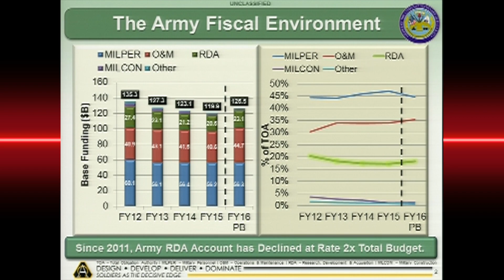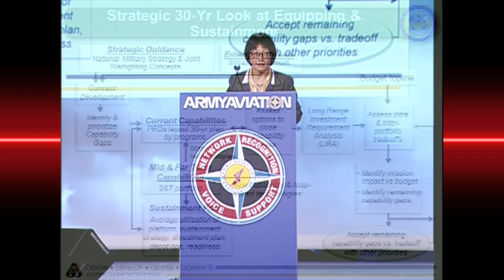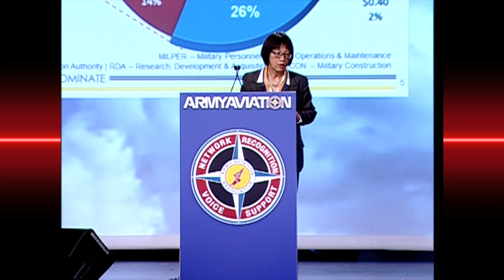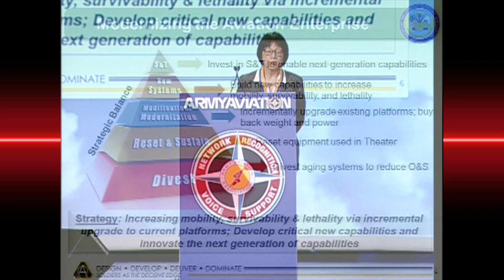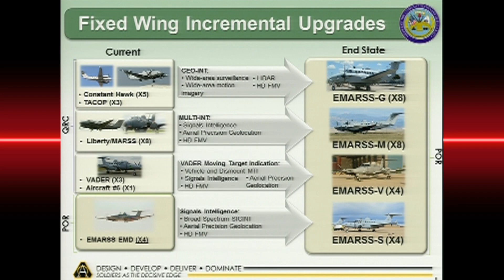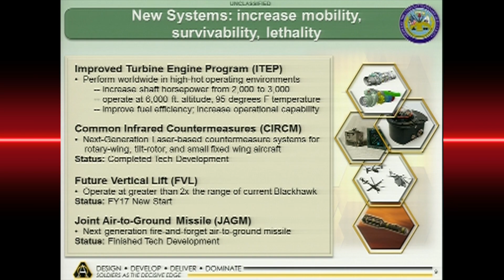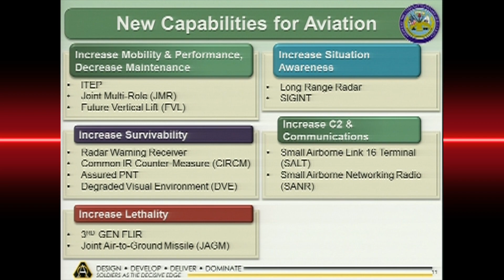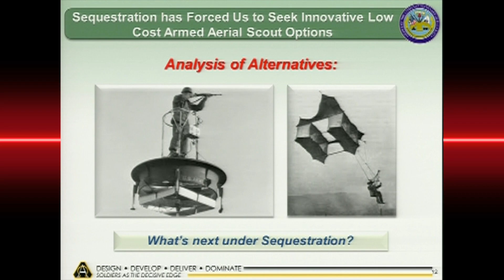Honorable Heidi Shyu, Assistant Secretary of the Army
2015 Army Aviation Mission Solutions Summit
Acquisition, Logistics & Technology Update
March 30th - Nashville, TN